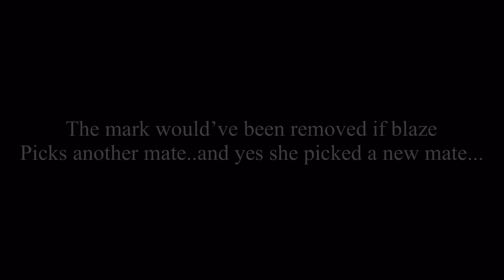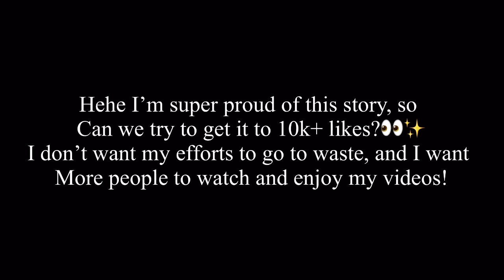🐺~You’re NOT MY alpha!~💔GLMM -original storyline- Gachalife minimovie [GACHA]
WOO I’M SUPER EXCITED ABOUT THIS GLMM